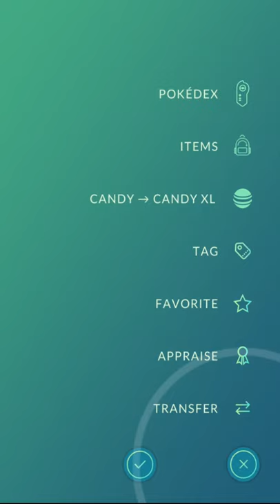MORE THAN 700 ENCOUNTERS TO FIND THIS SHINY POKÉMON [POKÉMON GO]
It's not a common Pokémon to find in the wild, however during the Spotlight Hour I was Lucky enough to find the Shiny. It's a very good time to play.

CAMERA: SAMSUNG GALAXY S7
PHONE: iPhone 8
EDITOR: ADOBE PREMIERE PRO